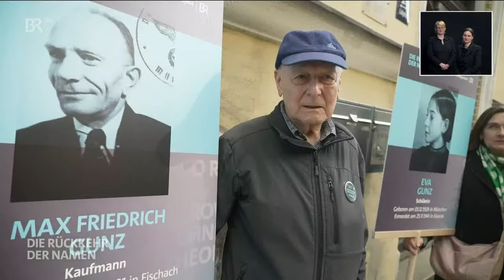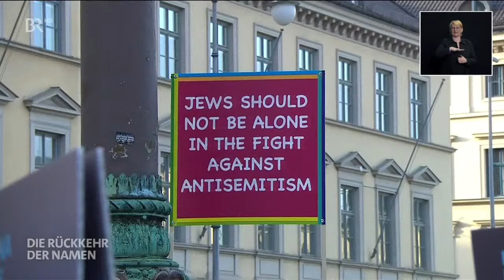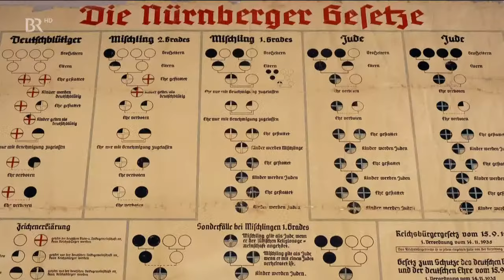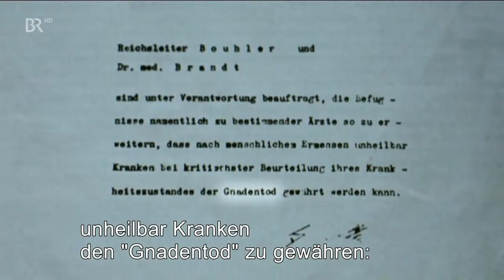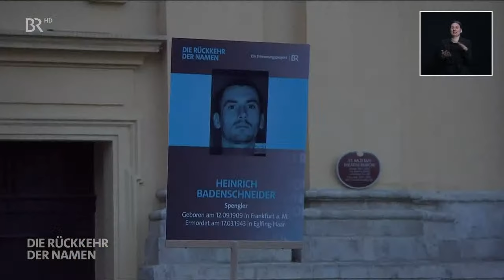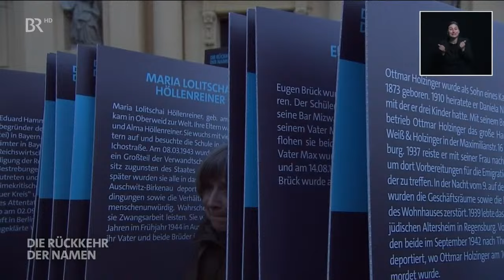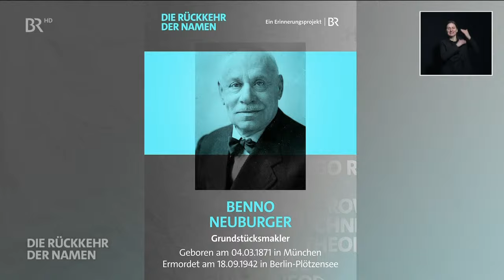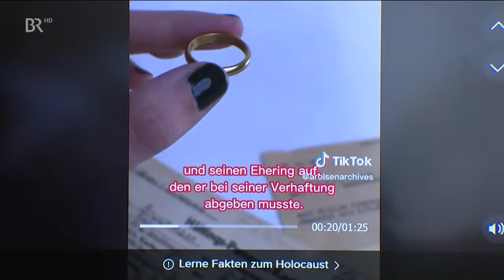BR-Erinnerungsprojekt: "Die Rückkehr der Namen" – Gesicht zeigen für Opfer des Nazi-Terrors | BR24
Der Opfer des NS-Regimes gedenken und ein Zeichen für Demokratie und Toleranz setzen – das will das Erinnerungsprojekt "Die Rückkehr der Namen" am 11. April in München. Mit dem Projekt "Die Rückkehr der Namen" erinnert der Bayerische Rundfunk mit Unterstützung des Kulturreferats der Landeshauptstadt München an 1.000 Münchnerinnen und Münchner, die während des NS-Regimes verfolgt, entmenschlicht und ermordet wurden. 1.000 Patinnen und Paten nehmen aktiv am Erinnerungsprojekt teil. Mit ihren Erinnerungstafeln sind sie am 11. April in München sichtbar und geben den Verfolgten und Ermordeten wieder einen Platz im Stadtbild.

11. April, 18 bis 20 Uhr, Odeonsplatz: Abschlussveranstaltung

Die Moderatorin Andrea Lauterbach führt ab 18.00 Uhr durch ein vielfältiges Kultur- und Informationsprogramm des Bayerischen Rundfunks und seiner Partner mit Musik, Performances, Zeitzeugeninterviews und Filmen. Gäste sind u. a. die Zeitzeugin Dr. Eva Umlauf und der Zeitzeuge Ernst Grube sowie drei Nachfahren des 1942 ermordeten Kaufmanns Benno Neuburger.

Umrahmt wird das Programm von der oberbayerischen Band Dreiviertelblut, dem Münchner Rundfunkorchester, dem Chor des Bayerischen Rundfunks, der Musikerin Veronika Bittenbinder und ihrer Band sowie Schülerinnen und Schülern des Münchner Gisela-Gymnasiums und des Gymnasiums Gröbenzell.

Die Projektidee

Während der Zeit des Nationalsozialismus wurden tausende Menschen im Raum München verfolgt, misshandelt und ermordet. An die meisten ihrer Namen und Schicksale können wir uns nicht mehr erinnern. Auch die Stimmen der Zeitzeuginnen und Zeitzeugen werden immer weniger. Ohne die bewegenden Lebensgeschichten der Verfolgten können wir das Ausmaß der Ausgrenzung und Verfolgung während der NS-Zeit jedoch nicht begreifen.

Wie können wir das Vermächtnis der Millionen Ermordeten und der Überlebenden bewahren? Mit welchen Formen der Erinnerungskultur können wir in Zukunft ihrer Schicksale gedenken?

"Die Rückkehr der Namen" ist ein Erinnerungs- und Demokratieprojekt des Bayerischen Rundfunks mit Unterstützung der Landeshauptstadt München. Am 11. April erinnern im Münchner Stadtgebiet Patinnen und Paten mit Gedenktafeln an 1.000 während des NS-Terrors Verfolgte und Ermordete. Ihre Namen mahnen uns: Vergesst uns und unser Leid nie!

Zugleich vermitteln sie die Botschaft: Nur eine lebendige und wehrhafte Demokratie kann furchtbare Verbrechen gegen die Menschlichkeit verhindern. Setzen Sie sich dafür ein, dass so etwas nie wieder geschieht! Lassen Sie die Namen der Verfolgten auf dem "Weg der Erinnerung" vom Königsplatz zum Odeonsplatz in unser kollektives Gedächtnis zurückkehren.